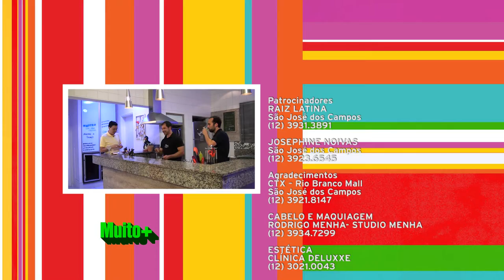MUITO+ TV BAND VALE 14/11/2015 - COZINHA PARA MACHOS - BLOCO 03